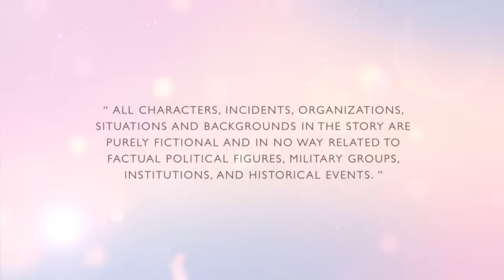First Lady: Full Episode 2 (Stream Together)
First Lady Melody (Sanya Lopez) finally meets the lovely and well-known Queen Olga! Will they ever get close?

Watch episodes of 'First Lady' weeknights on GMA Telebabad starring Sanya Lopez and Gabby Concepcion. Also included in the cast are Pilar Pilapil, Sandy Andolong, Glenda Garcia, Maxine Medina, Gardo Versoza, Cassy Legaspi, Pancho Magno, Boboy Garovillo, Cai Cortez, Kakai Bautista, Anjo Damiles, and Thia Thomalla.